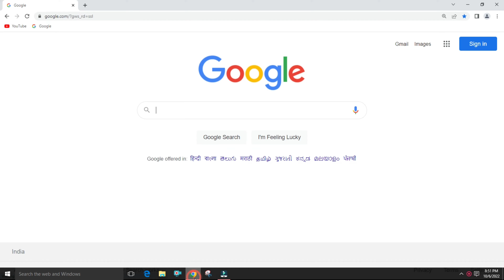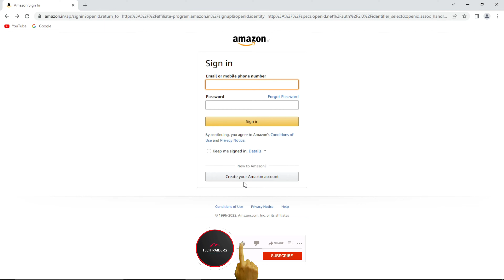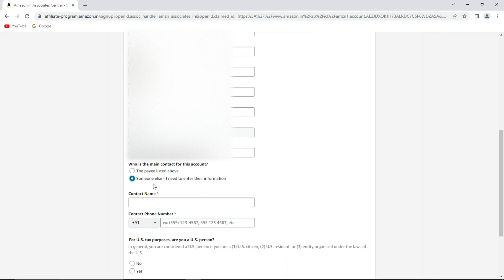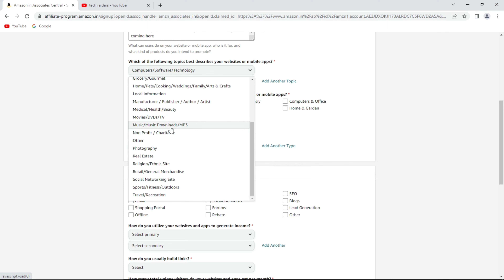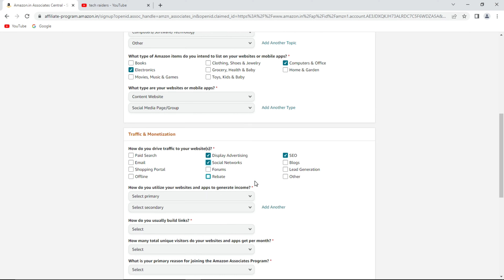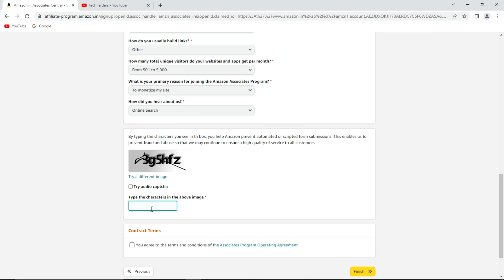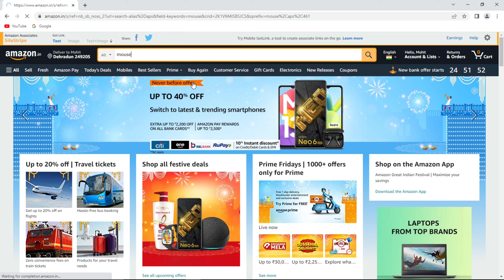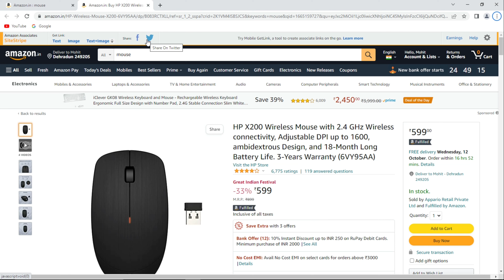Amazon affiliate marketing kaise kare 2024 | How to earn money online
Affiliate marketing is a popular way to earn passive income online by promoting other people's products or services. In this video, we'll cover everything you need to know about affiliate marketing, including how it works, the different types of affiliate programs, how to find the right affiliate products to promote, and tips for promoting your affiliate links effectively. Whether you're new to affiliate marketing or looking to boost your earnings, this video has valuable information to help you get started.

what is affiliate marketing in hindi
amazon affiliate link kaise banaye
amazon affiliate account kaise banaye
amazon affiliate
amazon affiliate marketing account kaise banaye
affiliate se paise kaise kamaye
how to create amazon affiliate account
how to create amazon affiliate account 2024
amazon affiliate marketing setup
affiliate marketing
How to earn money online
Amazon affiliate marketing kaise kare 2024

I'm Using This for Making Video: -
Main Tripod
Wireless Mouse
Dell Latitude E6430